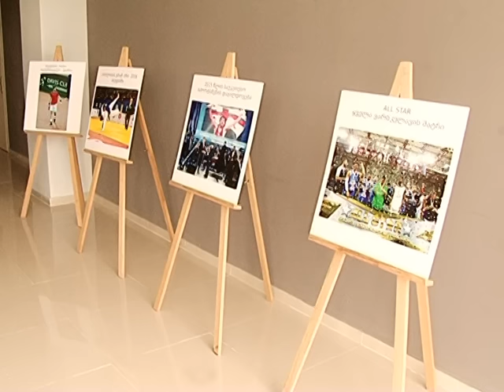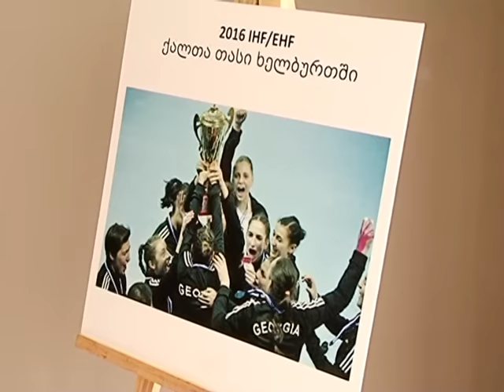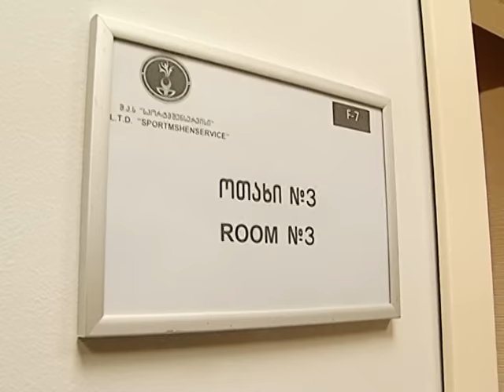ახალ სპორტის სასახლეში სასტუმრო გაიხსნა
25 აპრილს,  შ.პ.ს „სპორტმშენსერვისის“ ორგანიზებით ახალ სპორტის სასახლეში სასტუმროს პრეზენტაცია მოეწყო. პრეზენტაციას ესწრებოდნენ საქართველოს სპორტისა და ახალგაზრდობის საქმეთ მინისტრი ტარიელ ხეჩიკაშვილი, სხვადასხვა სპორტული ფედერაციების, ორგანიზაციებისა და კლუბების წარმომადგენლები და ხელმძღვანელები.